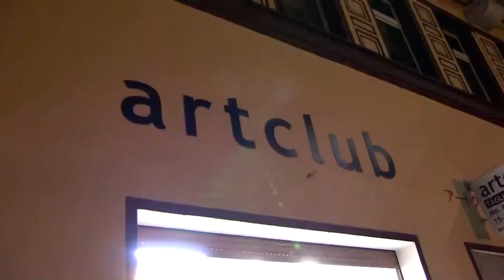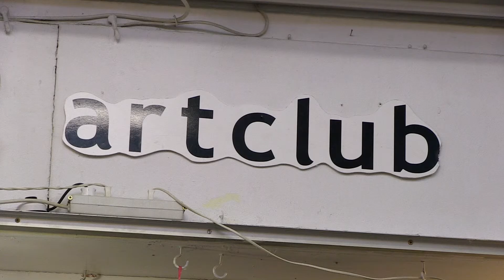Artclub in Köln sucht neue Bleibe